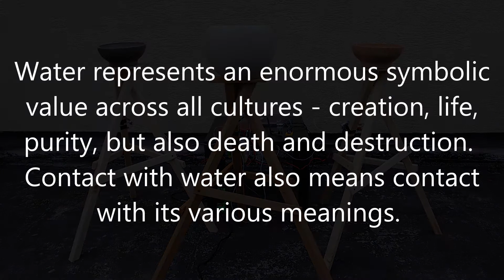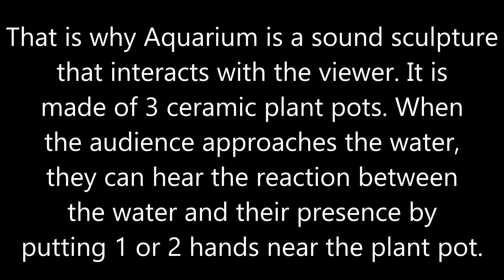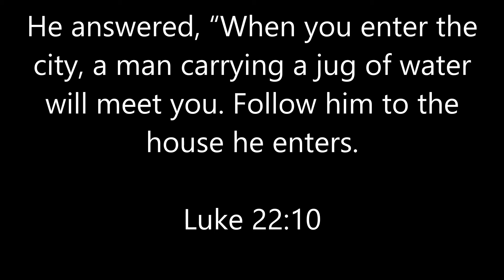Aquarius - Wingel Mendoza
Aquarius - Sound Sculpture, Wingel Mendoza (2020)